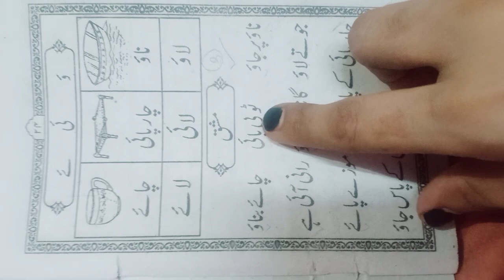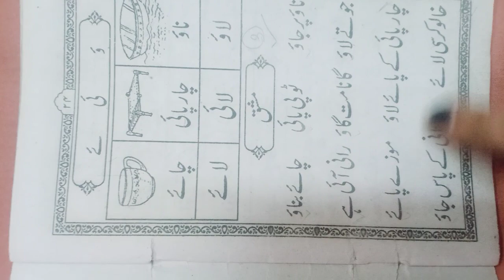Page number 24 ka sbq